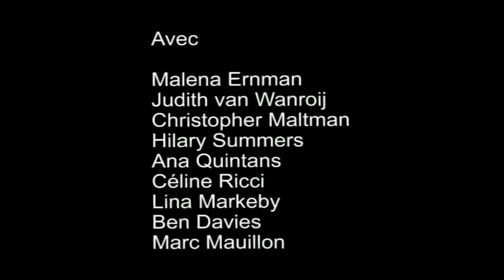Didon et Enée à l'Opéra Comique_extraits (2008)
Opéra en un prologue et 3 actes de Henry Purcell
Livret de Nahum Tate. Première représentation connue en décembre 1689 à la Boarding School for Girls, à Londres

3 au 9 décembre 2008 à l'Opéra Comique

William Christie
Deborah Warner

Avec Malena Ernman, Christopher Maltman, Judith van Wanroij, Hilary Summers, Lina Markeby, Céline Ricci, Ana Quintans, Marc Mauillon, Ben Davies, Fiona Shaw